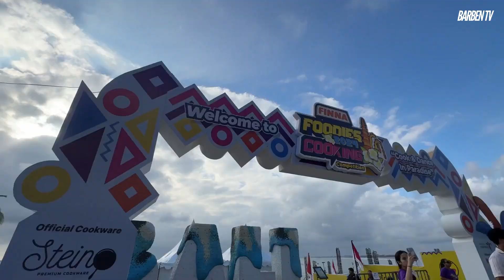FINNA FOODIES COMPETITION BALI 2024